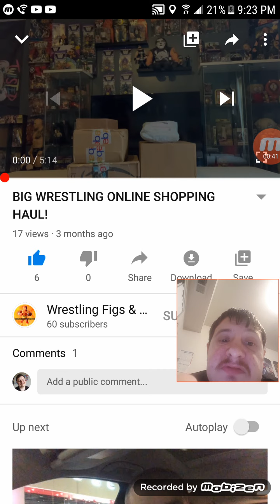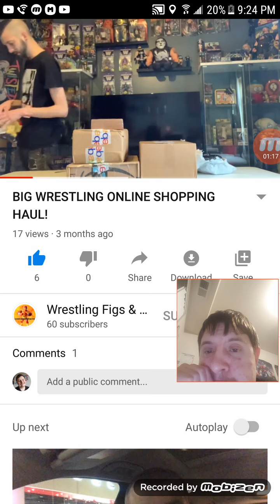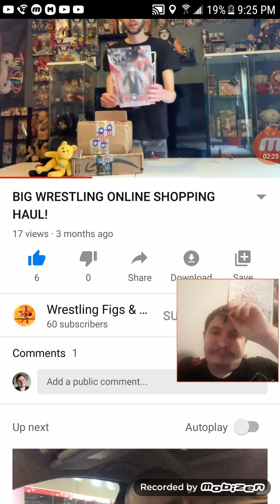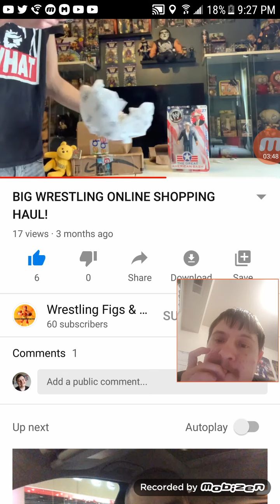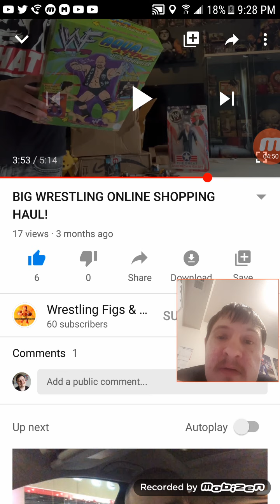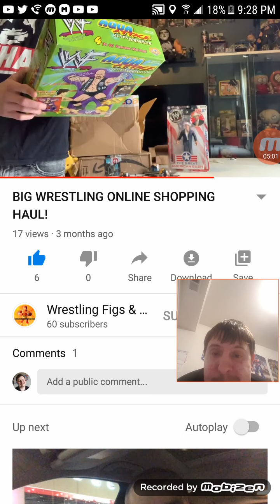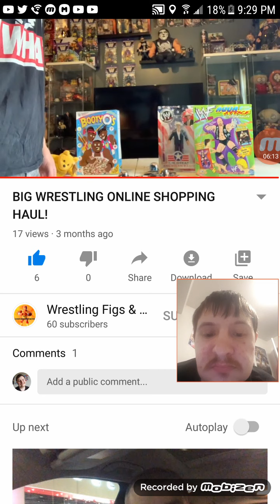Reaction to Big Wrestling Online Shopping Haul by Wrestling Figs and Collectibles